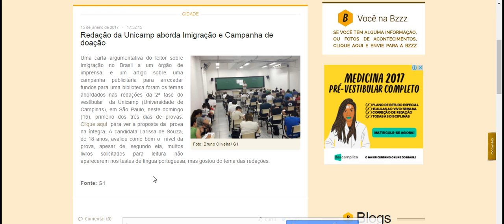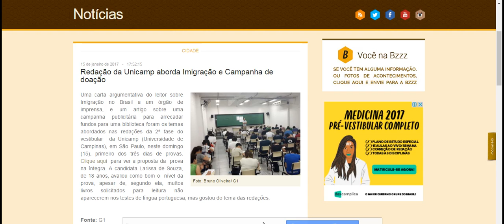Redação da Unicamp aborda Imigração e Campanha de doação2